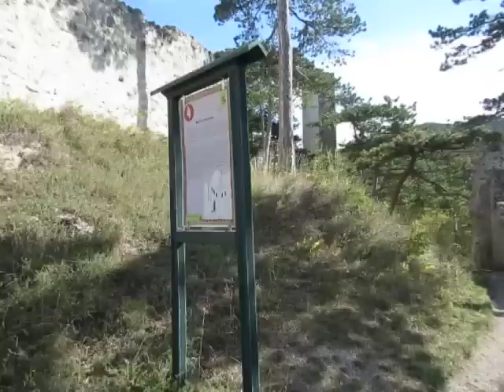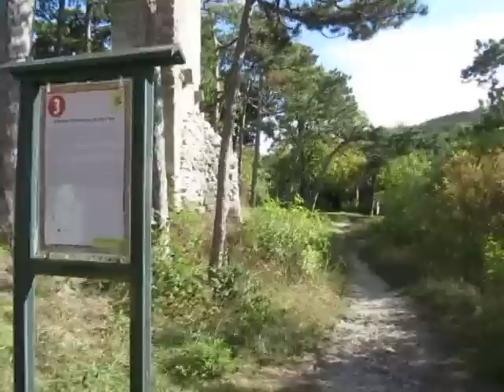5/5 - Burgruine MÖDLING umschwurbelt...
Heute wollte es nicht so richtig klappen - aber zumindest sind die Aufnahmen recht schön...